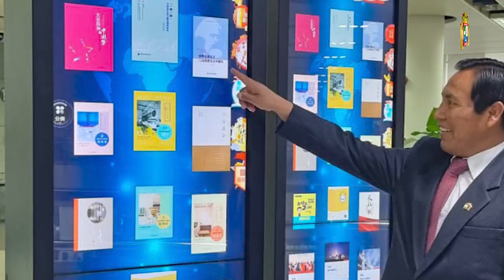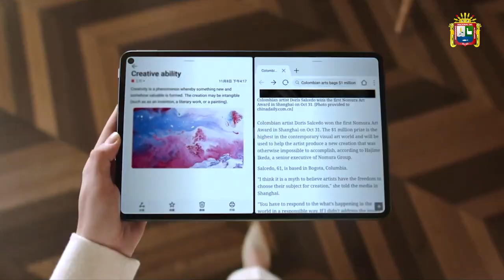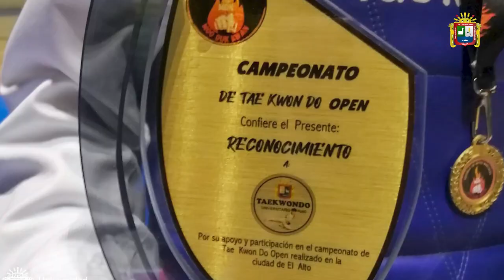🎥 📌Conoce 🔊 las actividades de la Universidad Nacional del altiplano ✅